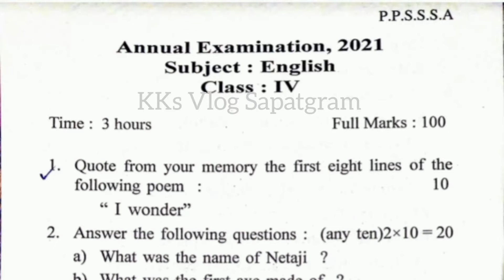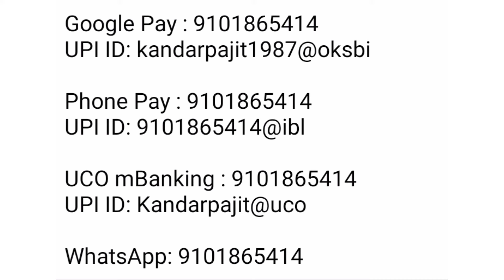Class 4 English, Annual Exam Question Paper 2021 & 2022